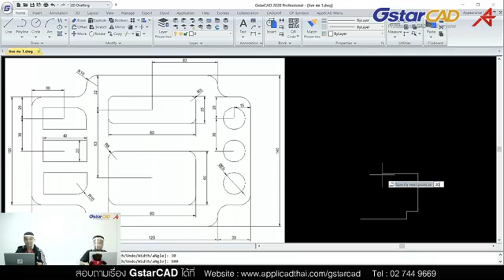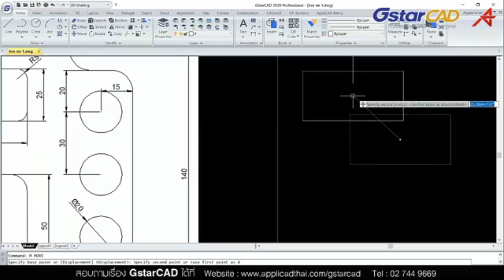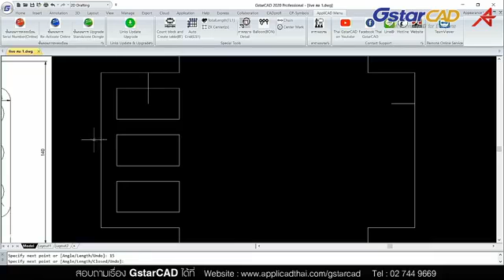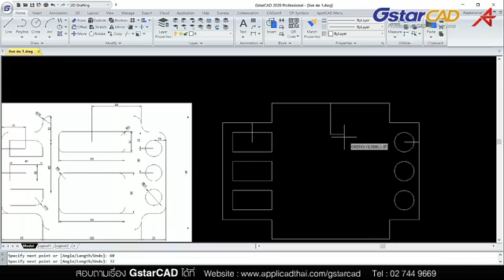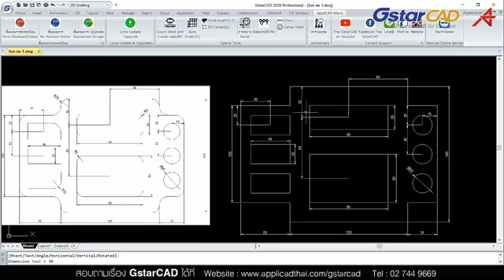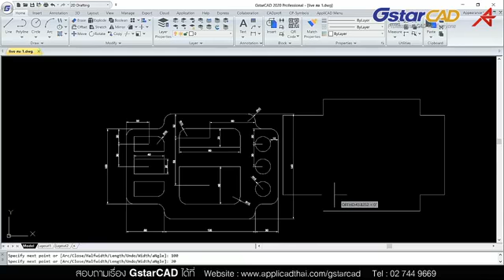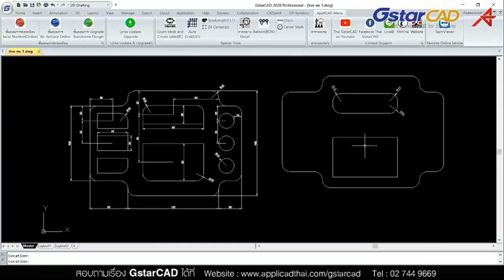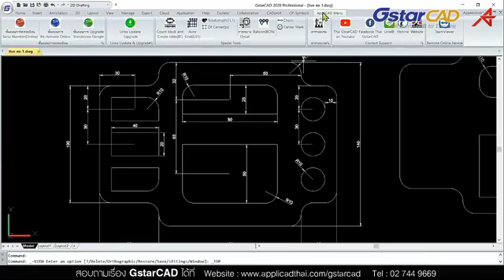การเขียนแบบชิ้นงาน 2D คำสั่ง Fillet ช่วยลบมุมชิ้นงาน ll CAD วันละคลิป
การเขียนแบบชิ้นงาน 2D โดยใช้คาสั่ง Fillet ช่วยในการลบมุมชิ้นงานพร้อมด้วยคำสั่งใน AppliCADMenu

สนใจทดลองใช้โปรแกรม GstarCAD